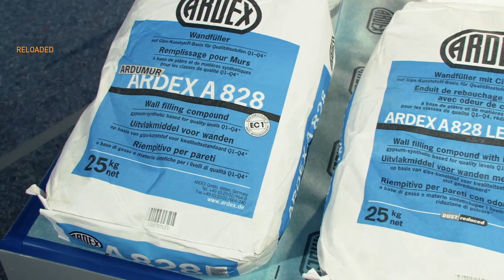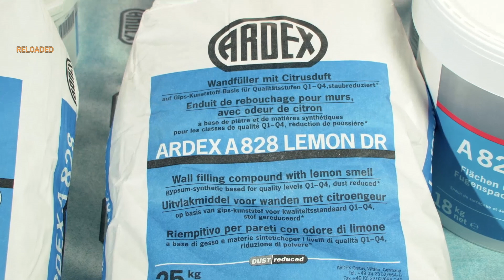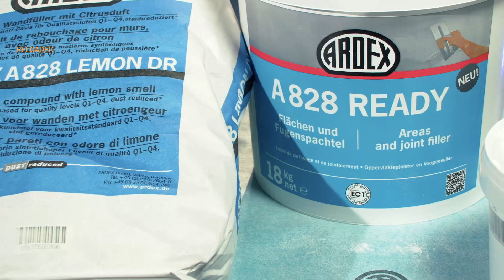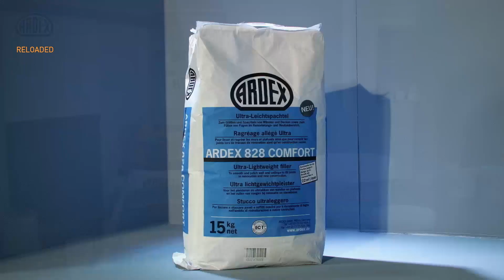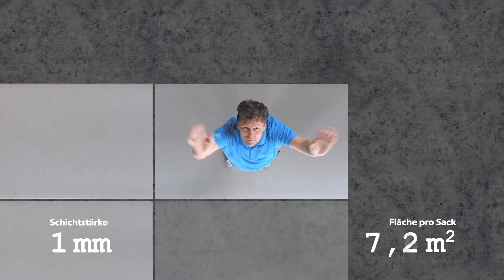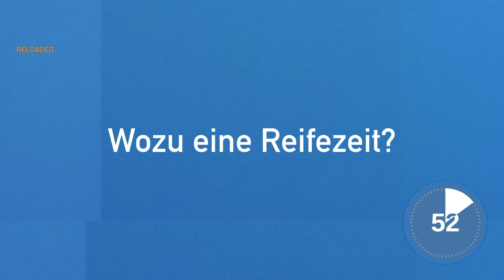Glätten und Spachteln von Wand- und Deckenflächen mit den ARDEX "828ern" | ARDEX-Live Reloaded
Wenn es um das Glätten und Spachteln von Wand- und Deckenflächen geht, haben sich ARDEX-Wandspachtelmassen in vielen Jahren bestens bewährt. Erfahrt in unserer ARDEX-Live Reloaded Sendung alles Wissenswerte rund um unsere "828er".

00:00 Begrüßung
03:47 Schritt 1: Anrühren und Reifezeit von ARDEX A 828 COMFORT
13:17 Schritt 2: Applikation an der Wand
17:35 Schritt 3: Schleifen